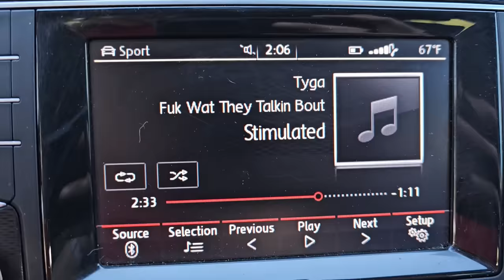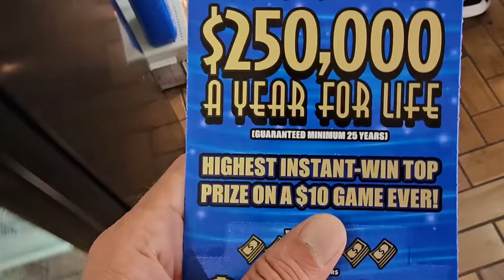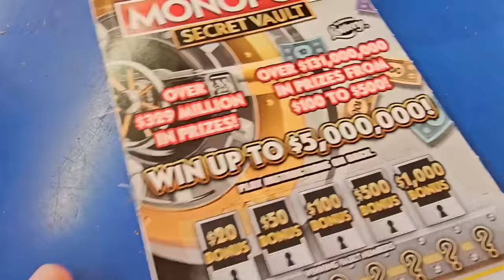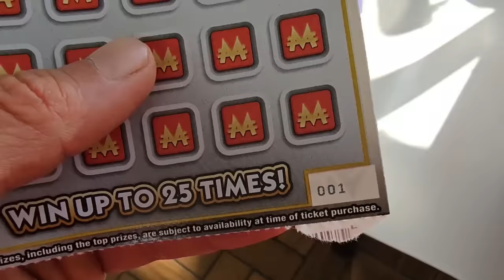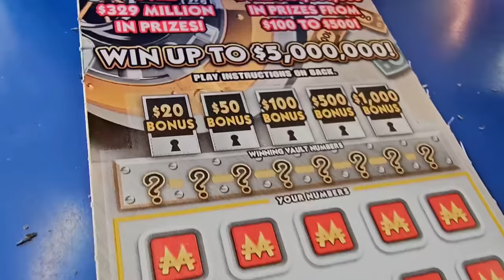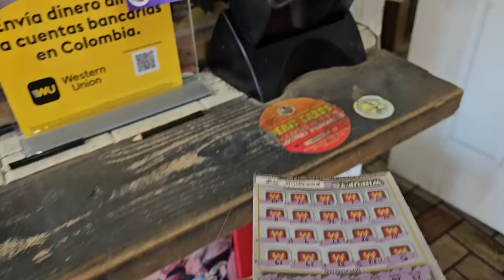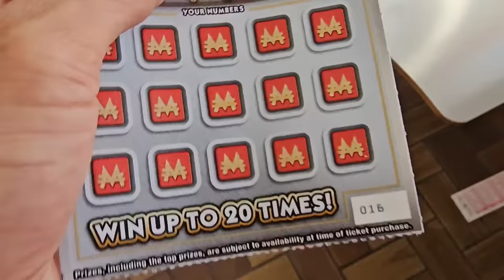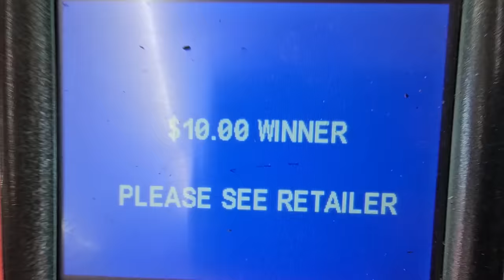🤑Well Look What I Found🤑 Scratch Life🚀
What a Crazy Day!!!